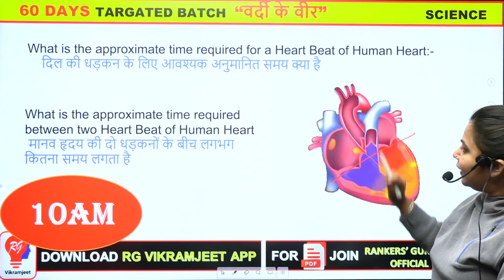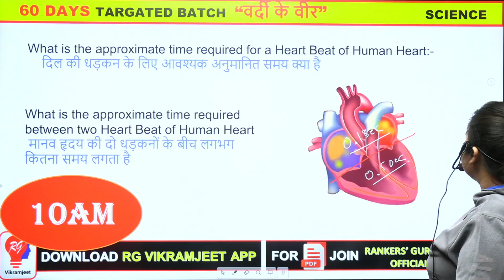Heart Beat दिल की धड़कन धक् धक् | Neetu Dhaka Ma'am ने बताया राज़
👉 Delhi Police Constable  Batch : 399/- Only

Why us ? 💭💭
📢 UPDATED CONTENT
( UPDATION Source- ( SSC , UPSI , CGL , CHSL , CPO
2021 , 2022 , CDS , CAT , CGL 2019, 2020 MAINS )